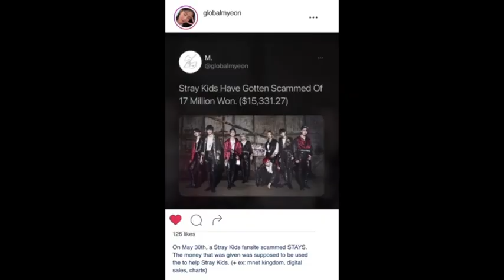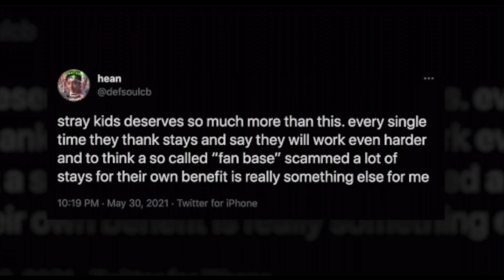Stray Kids got scammed!